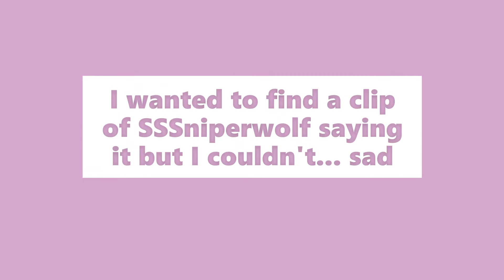Whoever FALLS the MOST.... Gives PETS To OTHER! *Day 2 of Issie-Mas* ❄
୨ Whoever FALLS the MOST. Gives PETS To OTHER! *Day 2 of Issie-Mas* ❄
ON THE SECOND DAY OF ISSSIEEE MASSSS. ISSIE GAVE TO MEEE
Hiiiii guysss! Today we are with Abi and we are playing a christmas obby. Whoever falls  the most gives a pet in adopt me.      ୨

୨ 𝐋𝐄𝐓'𝐒 𝐁𝐄 𝐁𝐄𝐒𝐓𝐈𝐄𝐒 (cos i have none… jk i love my bffs) ! ୧

▀▄▀▄▀▄ Me! (Issie) ▄▀▄▀▄▀

OR JUST SIMPLY PRESS THIS!! :D

(i dont rlly post on it tho)

▀▄▀▄▀▄ Abi! (My little sister) ▄▀▄▀▄▀

▀▄▀▄▀▄ Pigeen The Pig! (My pet adopt me pig) ▄▀▄▀▄▀

ALSO this description was copied from IBella but I have changed the words that apply to me. Ily queen!!

Issie’s Fantasy World,                     It's Issie, Vlogs , Issie and Abi's Fantasy World
issies fantasy world,                        Pigeen The Pig, Pigeen YT

Christmas roblox obby, obby, challenge, adopt me pets, trading adopt me, funny, christmas, x-mas, xmas,  gaming, small channel, parkour, pets,

- 💞 𝐫𝐞𝐦𝐢𝐧𝐝𝐞𝐫𝐬 💞 -
▷  stay happy, kind & positive! ♡
▷  u look amazing! ♡

      。*✧ ♡  cya bestiess!  ♡ ✧*。 *